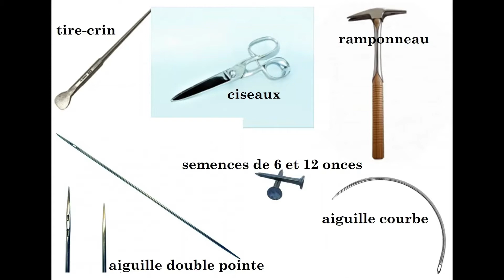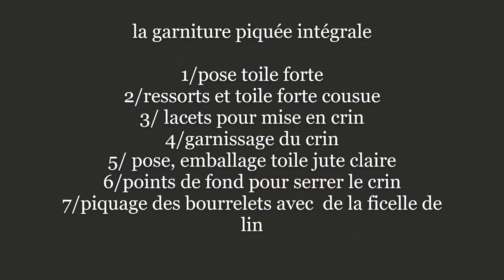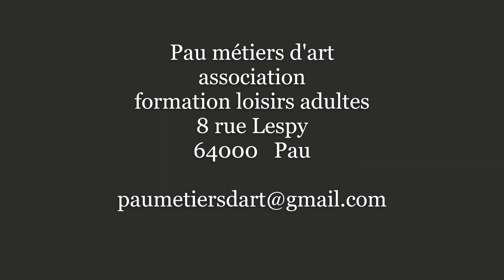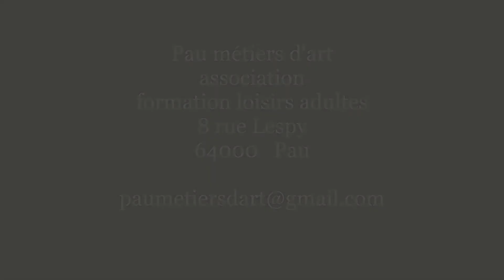voltaire 3 garniture siège piqué intégral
troisième volume le siège du voltaire la garniture piquée travail traditionnel
intégral